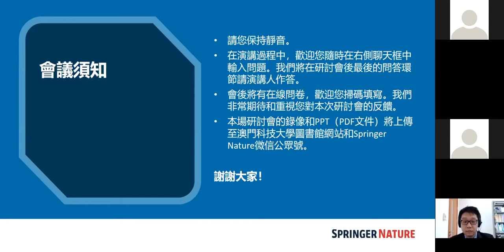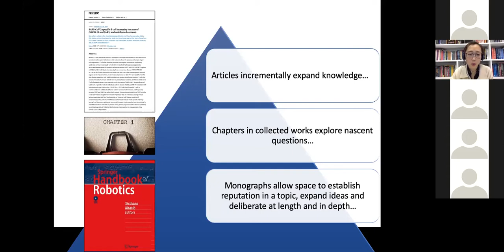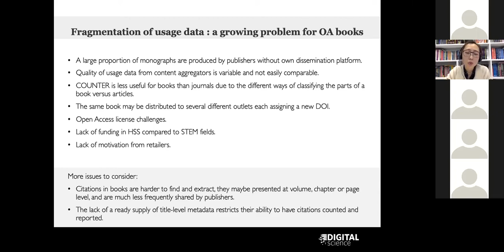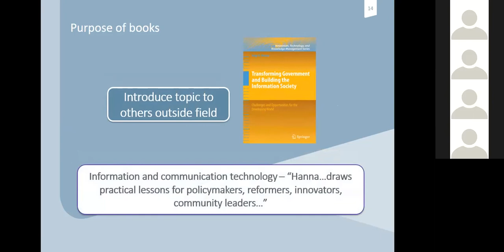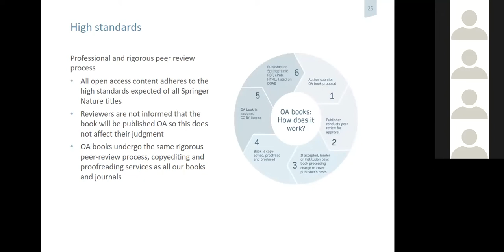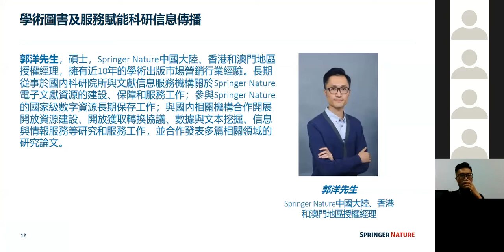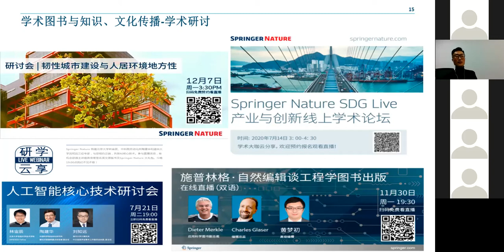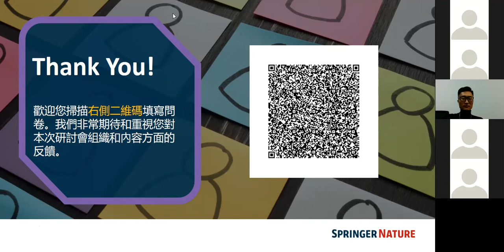Springer Nature 港澳高校在線研討會 從出版到服務——學術圖書的價值量化